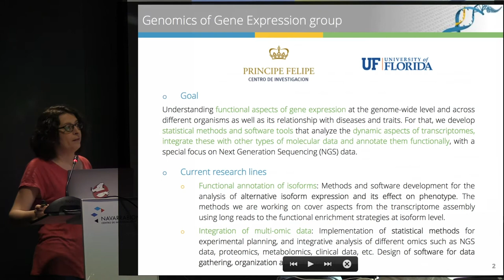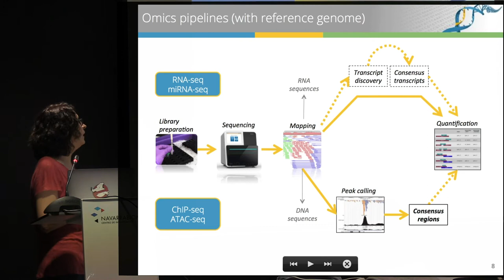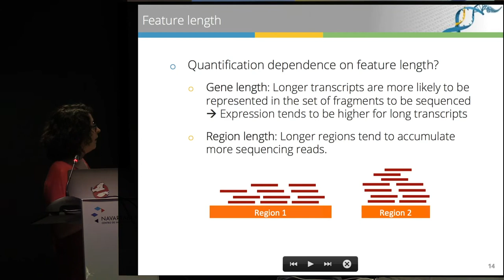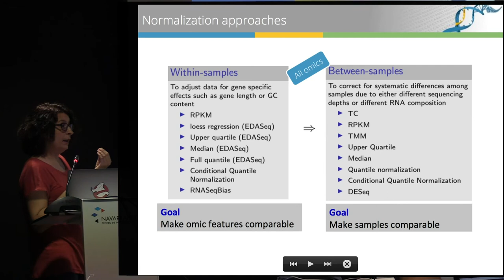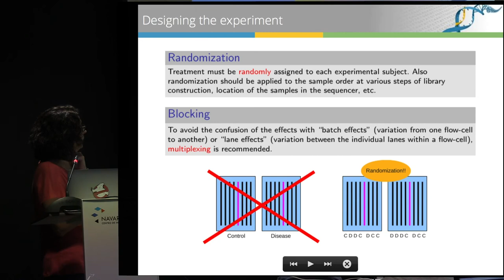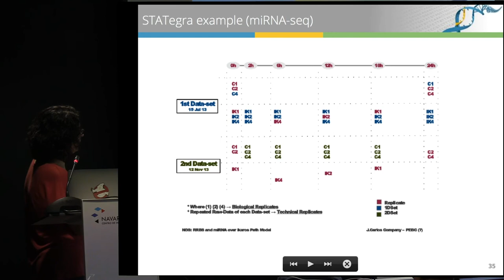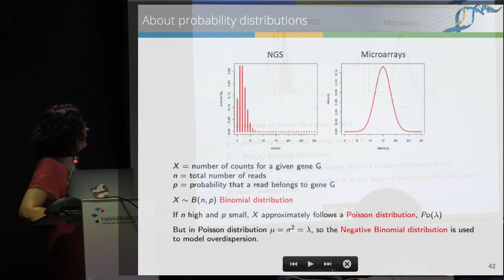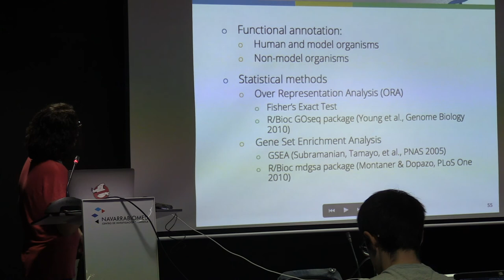NGS & Data Integration School 2018 Introduction to RNA-seq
SoniaTarazona, CIPF
STATegra NGS & Data Integration Summer School
Navarrabiomed, 24th September 2018